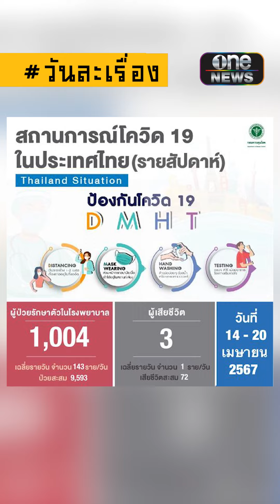โควิด19 โรคประจำถิ่น ระบาดพุ่งหลังสงกรานต์ | วันละเรื่อง | สำนักข่าววันนิวส์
โควิด19 โรคประจำถิ่น ระบาดพุ่งหลังสงกรานต์